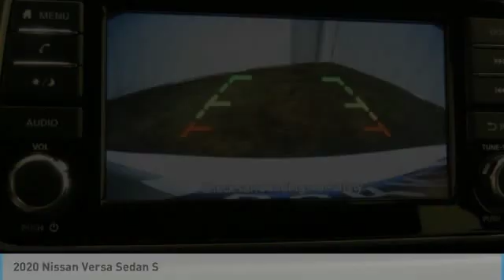2020 Nissan Versa Sedan Birmingham AL NI20328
2020 Nissan Versa Sedan S

*Keyless Start* *Bluetooth* *This Versa Sedan S has a sharp Fresh Powder exterior and a Charcoal interior!* *Automatic* *Security System* *Popular Color* *Fuel Efficient* *Call Dealer to confirm availability, and schedule a hassle free Test Drive.* brbrWhere the Sale Never Ends! Price Protection Promise, FREE Oil Changes & Wiper Blades for LIFE! brbrAll of our vehicles are researched and priced regularly to ensure that you always receive the best overall market value. Be sure to call us to confirm availability and to schedule a hassle free test drive!